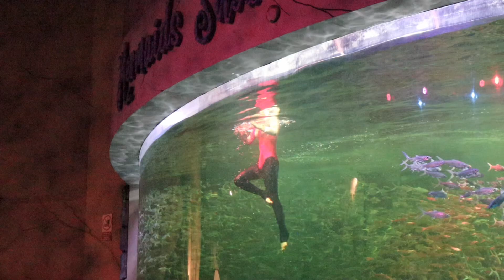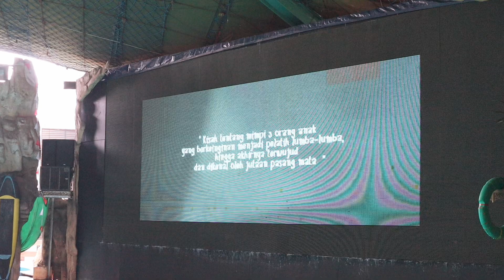FAMILY TRIP! - ANCOL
Halo gaes, di video kali ini gua masu share keseruan kita selama di Ancol!

Banyak banget hiburan yang bikin Sultan Happy!

Jadi buat kalian para orang tua, tolong sisihkan waktu dan uang kalian untuk bisa liburan bareng keluarga ya!